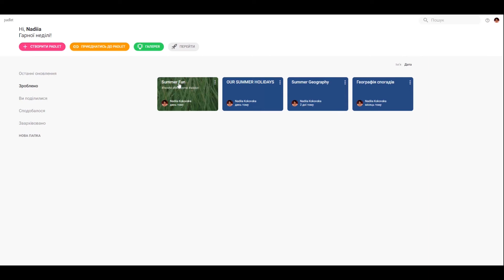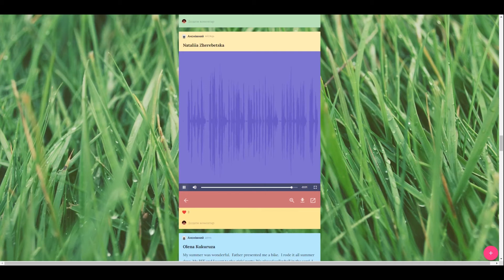Summer padlet board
2. Padlet board.
This resource offers your even junior pupils a great way to share their memories or ideas. They can create their own boards, work in groups or all together at the same project.